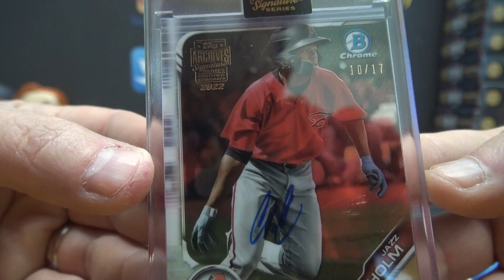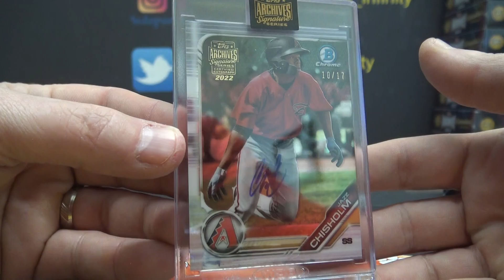Jesse's 2022 Topps Archives Signatures MLB Baseball Box Break